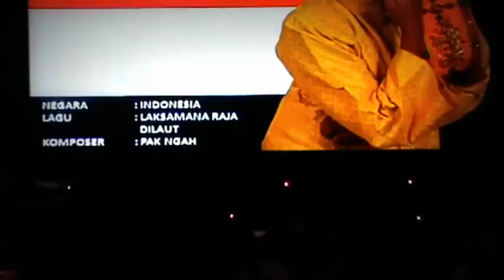'Laksamana Raja Di Laut' by Annissa Armarosa (INDONESIA)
Peserta berusia 19 tahun yang sedang menuntut di Universiti Kebangsaan Malaysia(UKM) ini berasal dari Pekan Baru, Riau, Indonesia dan ini merupakan penyertaan pertama beliau dalam acara-acara pertandingan nyanyian. Dengan mempersembahkan lagu 'Laksamana Raja Di Laut', ciptaan sepenuhnya oleh Dato' Suhaimi Md. Zain atau lebih dikenali dengan nama Pak Ngah yang telah dirakamkan pada tahun 1996 ini beliau melangkah ke peringkat akhir Pertandingan Nyanyian Lagu Melayu Antarabangsa 2011(PALMA). Namun lagu ini digarap semula oleh komposer dari seberang yang dikenali dengan nama Marakarma dan lirik digubah semula oleh Nurham Yahya pada tahun 2003.

Ternyata lagu berentak zapin-ghazal yang dikatakan berasal dari Kepulauan Riau(Kepulauan Bintan-Bengkalis) terkenal sejak tahun tahun 1600 lagi ini membawa tuah kepada Annissa Armarosa apabila berjaya mengungguli Naib Juara bagi Kategori Wanita PALMA 2011. Menurut beliau lagu yang dinyanyikan semula oleh Iyeth Bustami ini memberi cabaran getir kerana patah lagu yang amat sukar dituruti khususnya kepada anak-anak muda sekarang.

Beliau yang pada asalnya mempertaruhkan lagu 'Nazam berkasih' oleh Syura  diberi tugasan baru ketika detik hitungan ke pertandingan akhir hanya berbaki dua hari. Namun dengan bimbingan Hazami melalui penganjuran bengkel vokal yang dianjurkan oleh Jabatan Kebudayaan dan Kesenian Negara(JKKN) mempu meningkatkan keyakinan gadis manis ini.

Beliau juga bercadang untuk memasuki pertandingan-pertandingan nyanyian yang diadakan di negara ini sekiranya diberi peluang oleh pihak penganjur tempatan. Ditanya bagaimanakah beliau mengagihkan masa ketika berlajar dan menyanyi, Annissa memberitahu bahawa nyanyian ini hanyalah sebagai hobi di masa lapang dan tidak menjejaskan langsung pembelajarannya.